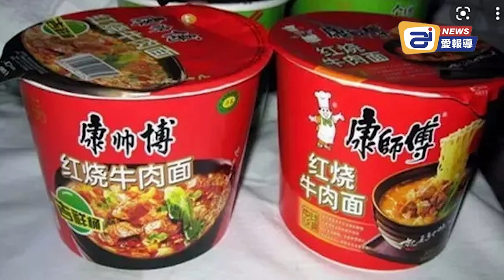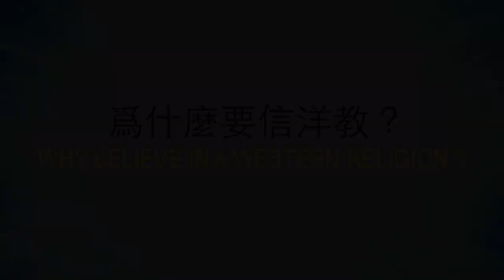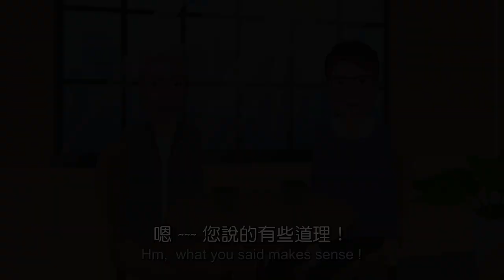兒童性交易——邊境危機背後的邪惡真相 | AI News 愛報導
請點擊下方鏈接贊助支持一點點金錢，來幫助我們的事工維持運營：